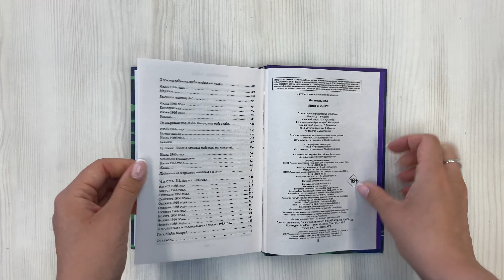Леди в озере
БЕСТСЕЛЛЕР NEW YORK TIMES.
ОТ ЛАУРЕАТА ПРЕМИИ ЭДГАРА АЛЛАНА ПО.
Скоро экранизация с обладательницами «Оскара» НАТАЛИ ПОРТМАН и ЛУПИТОЙ НИОНГО.

Смерть меняет людей. Видит бог, моя собственная изменила меня.

Меня звали Клео Шервуд. После смерти я стала Леди в озере, трупом, вытащенным из фонтана после нескольких месяцев в воде.
И никому не было до меня дела, пока не явилась ты, не дала мне это дурацкое прозвище и не начала стучаться в двери, докучать людям и лезть туда, где тебе были не рады. Ожидалось, что на меня плюнут все, кроме моей семьи. На цветную, что пошла на свидание не с тем мужчиной, и после ее никто не видел.
Но в дело вступила ты и превратила мой конец в свое начало.
Зачем тебе это было нужно, Мэдлин Шварц? Почему ты не могла и дальше жить в красивом доме, состоять во вполне сносном браке? Не могла оставить меня на дне фонтана? Там я была надежно укрыта.
И все были в безопасности, пока я была там…